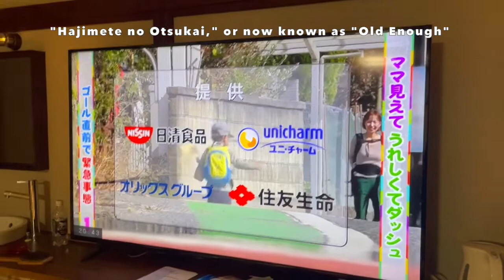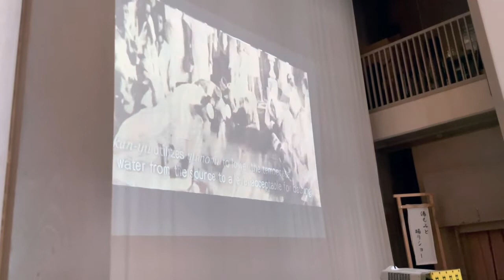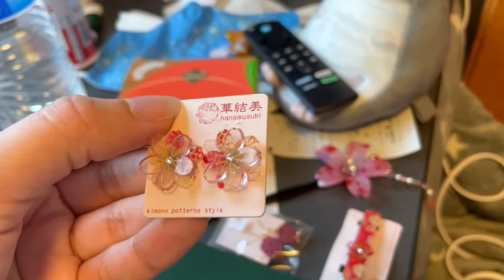Kusatsu Onsen VLOG! (January 2022)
Our weekend at Kusatsu Onsen! Kusatsu Onsen is the #1 onsen town in Japan! I feel so grateful to live only an hour away :) Also, behold all the stuff I bought there. Most of it came from one specific store, a store whose name I forgot, I apologize. Probably the best place I've been in Japan so far. I highly recommend it, especially in winter. The outdoor onsens in the snow are *chef's kiss.* The end of this vlog also includes some random clips from other parts of January. (The next video will be Sanrio Puroland OMG).